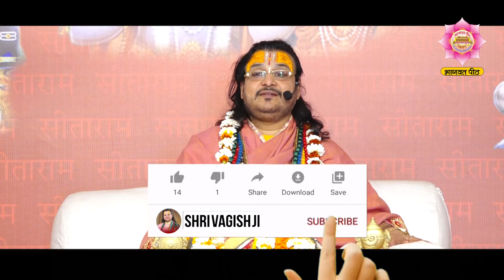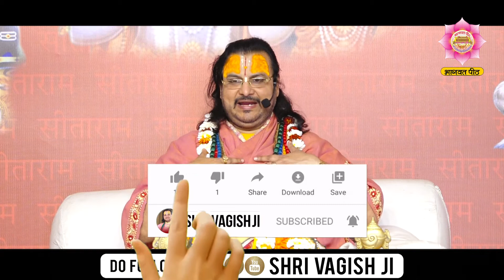सद्गुरु की कृपा क्या करती है | श्री वैष्णवाचार्य मारुतिनंदन पूज्य श्री वागीश जी महाराज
| श्री वैष्णवाचार्य मारुतिनंदन पूज्य श्री वागीश जी महाराज

आध्यात्मिक नवीन जानकारी, गूढ़ रहस्य, भागवत, श्री राम कथा एवं भजन सुनने के लिए पूज्य श्री वागीशजी  महाराज के अधिकृत फेसबुक पेज को लाइक करें, फॉलो करें साथ ही अपने मित्रों, प्रिय जनों को यह लिंक शेयर करें
आप सभी की मंगल कामना हेतु प्रभु से प्रार्थना सप्रेम राधे राधे जय श्रीमन्नारायण 🙏

राधे राधे ...🙏

सत्य सनातन सेवा संस्थान (रजिस्टर्ड) आयकर की धारा 80जी के अंतर्गत कर मुक्त !

निर्माणाधीन आश्रम भागवत  पीठ ( समीप केशव धाम श्री धाम वृंदावन )
संस्थान के प्रकल्प--
* गौ सेवा संवर्धन एवं संरक्षण
*,नारायण अन्न क्षेत्र सेवा *निर्धन असहाय सेवा *आध्यात्मिक सेमिनार का आयोजन !
* निशुल्क संस्कृत शास्त्र अध्यापन !
* विभिन्न धार्मिक अनुष्ठान *भागवत रामायण यज्ञ आदि के आयोजन !
* साप्ताहिक योग शिविर !

संस्थान के वार्षिक उत्सव
* श्रावण झूलन भागवत महोत्सव !
* श्री गुरु पूर्णिमा महोत्सव महोत्सव !
* श्री राधा अष्टमी महोत्सव !
* श्रीमद्भागवत जयंती महोत्सव !
*मकर संक्रांति पर्व !
*फाग होली महोत्सव !
यह उत्सव प्रेम मंदिर केशव धाम के समीप भागवत पीठ आश्रम में प्रतिवर्ष मनाए जाते हैं !
भागवत पीठ सत्य सनातन सेवार्थ संस्थान द्वारा संचालित विभिन्न प्रकल्प एवं परमार्थिक सेवाओं में सहभागी वन कर संस्थान के सहयोगी बने।
आपका दान आयकर से मुक्त होगा आप अपनी दान सेवा संस्थान के बैंक अकाउंट मैं भेज सकते हैं |
Satya Sanatam Sewarth Sansthan Charitable Trust.
                      Punjab National Bank
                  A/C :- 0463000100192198